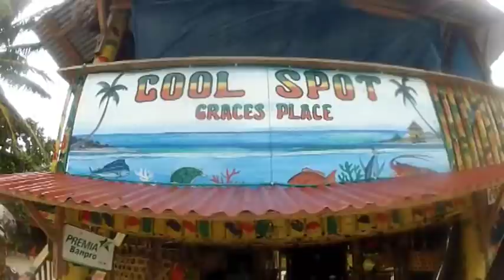Little Corn Island, Nicaragua - Official - GoPro HD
-- GoPro HD - Travel to and video of the Little Corn Islands.  Snorkeling, exploring, attractions, and diving.  Just a little of what you can expect from this tropical island paradise with no roads.  Filmed with the GoPro Hero 2 HD.